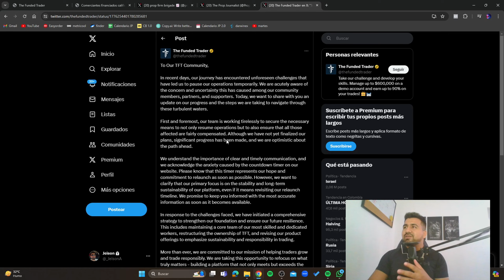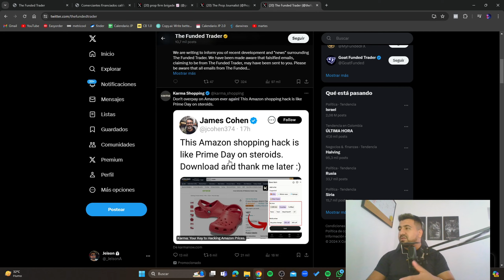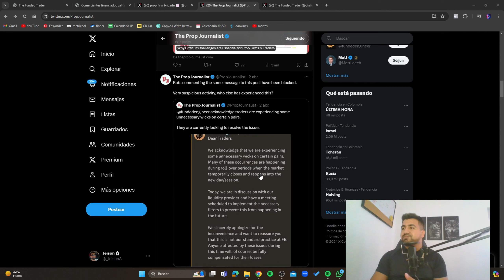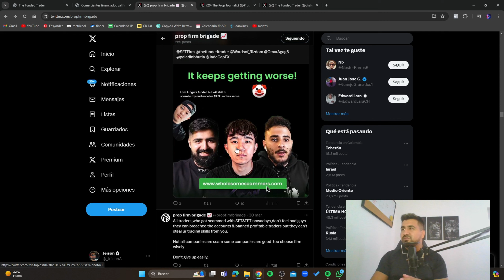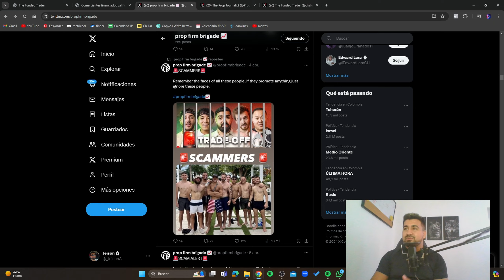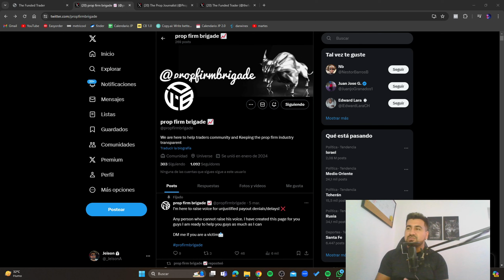SIGUEN CAYENDO PROP FIRMS | ¿FTMO SERA LA SIGUIENTE? | NO PAGAN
Traders, seguramente ya saben de estos casos y tambien mi postura en varias ocasiones, vuelvo a compartirles lo que pienso de estas empresas o las ultimas noticias con respecto a ellas

HAS PARTE DE LA MEJOR COMUNIDAD - CANAL DE SEÑALES EN SOLO $25😱🔥

Grupo de telegram🧠 (Aqui enviamos señales y compartimos informacion de valor)

TE REGALO 20Є EN TU PRUEBA DE DARWINEX ZERO CON ESTE CODIGO👇🏻
JPCAPITALS20